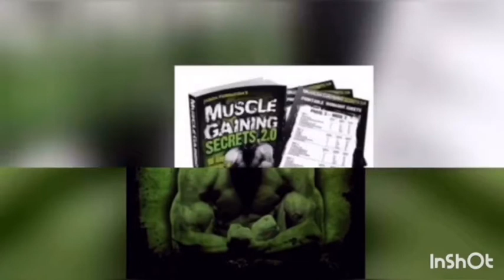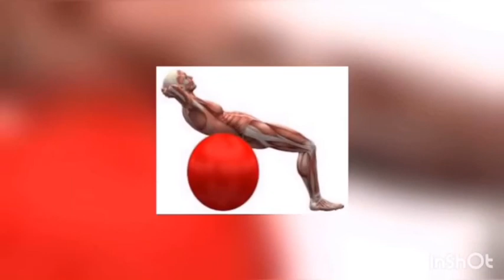Muscle Gaining Secrets 2.0 || A Review of Muscle Gaining Secrets 2.0 by Jason Ferruggia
Click to Download The Muscle Gaining Secrets
Jason Ferruggia is the man behind these secrets, a renowned strength and conditioning specialist who was a skinny guy before and who has trained over 700 athletes from over 90 different NCAA, NFL, NHL and MLB organizations over the last 15 years and he has worked with Hollywood stars. He earned a reputation as one of the top fitness specialists in the world today. He created this program for the hard gainers who has struggled to gain weight for his whole life. The book specifically addresses the effective needs of skinny guys, who have fast metabolism and hypersensitive central nervous system. The written guide describes a 26-week workout program for beginners. This workout program consists of many bodyweight and dumbbell exercises. The entire e-book is about 100 pages long, and also includes a comprehensive database of bodybuilding exercises, with clear illustrations and description of steps for each exercise.
Muscle Gaining Secrets covers nutrition, training, and recovery. In this building muscle program, Jason Ferruggia has gathered all his knowledge and experience to create a step-by-step program that will help you transform your body, loose the unwanted fat and build rock-hard muscles. Muscle Gaining Secrets is a comprehensive package. It contains a lot of muscle building information you can’t find anywhere else. In the member area, you can download and listen to the products and bonuses Jason Ferrugia promises to give you. Some of them are talking about warming up, avoiding injuries, etc. They help you to avoid getting injured in the muscle building process. The private membership site is one of the best features of this program because you will find hundreds of other guys on the program and it gives you an opportunity to interact with them. You will see hundreds of amazing body transformation which is not only great motivation, but a great way to learn first hand from guys who started off from exactly where you are.